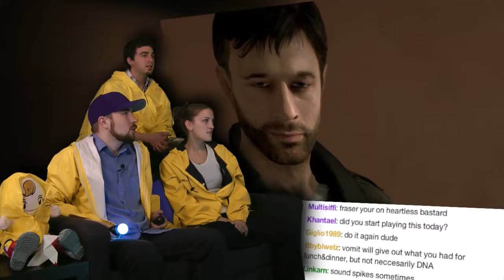To Murder or not to Murder Heavy Rain is AWESOME Part 32